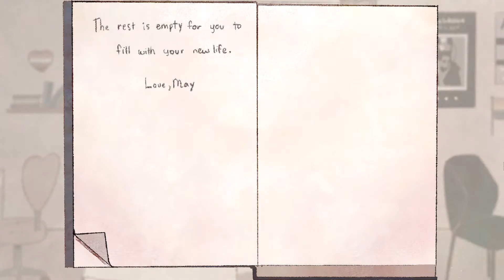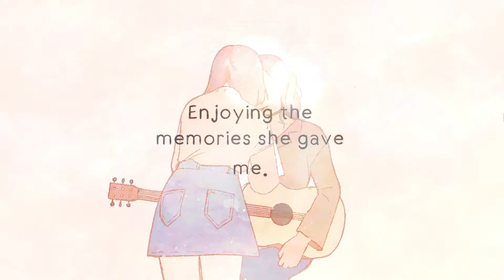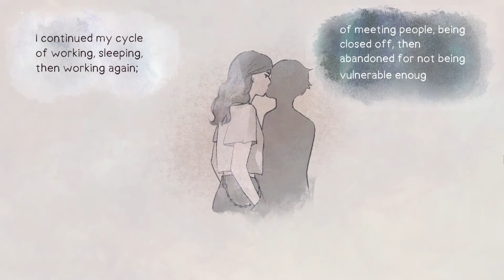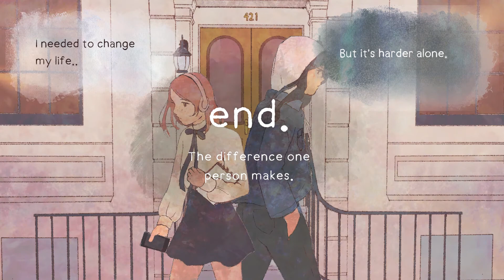A New Life – THAT WAS EASY !!! [Missed Chance Ending]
Easiest Ending to be obtained in A New Life. Just reject May. That's all.

Hey, guys. Thank you all so much for watching. Till then, I'll see you all in my next video :)

Outro Credits:
Pure 100% & Dream Hackers - Lazer Beam